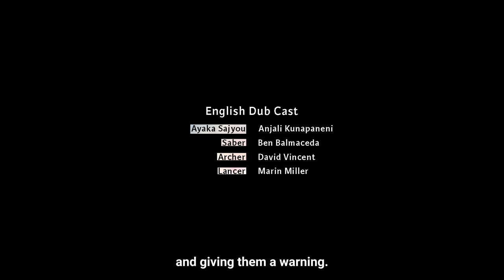Fate/strange Fake -Whispers of Dawn- Trailer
This is a Holy Grail War covered in lies.

Get ready for the Fate/strange Fake -Whispers of Dawn- World Premiere Summer 2023 in Los Angeles!

STORY:
In a Holy Grail War, Mages (Masters) and their Heroic Spirits (Servants)
fight for the control of the Holy Grail—an omnipotent wish-granting device said to fulfill any desire.

Years have passed since the end of the Fifth Holy Grail War in Japan.
Now, signs portend the emergence of a new Holy Grail in the western American city of Snowfield.

Sure enough, Masters and Servants begin to gather...
A missing Servant class...
Impossible Servant summonings...
A nation shrouded in secrecy...
And a city created as a battleground.

In the face of such irregularities, the Holy Grail War is twisted and driven into the depth of madness.

Let the curtain rise on a masquerade of humans and heroes,
made to dance upon the stage of a false Holy Grail.